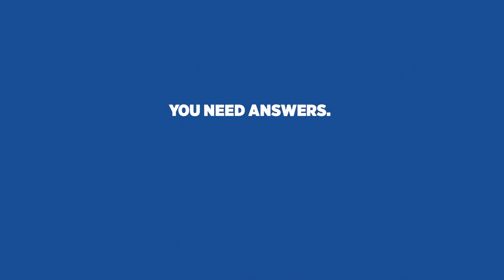RE/MAX Street Smarts (Video 1)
RE/MAX Canada hit the streets in a new video series, to find out just how much (or how little) the average person knows about Canadian real estate, and to offer some answers in the process.